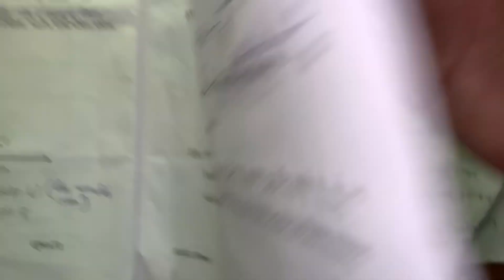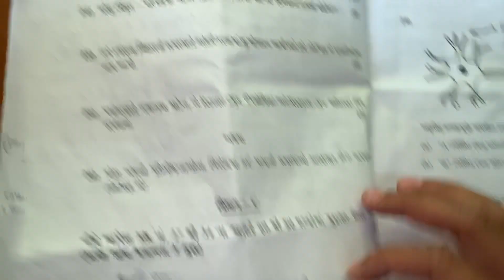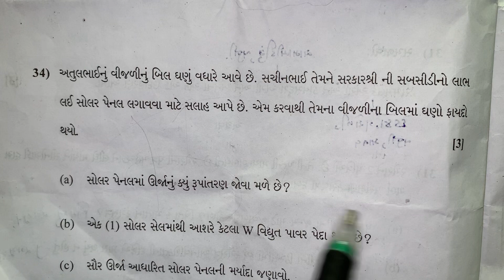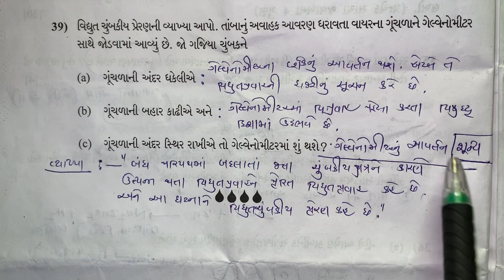March 2020 science paper solution || science subject || Std 10 Board exam -Part 2.